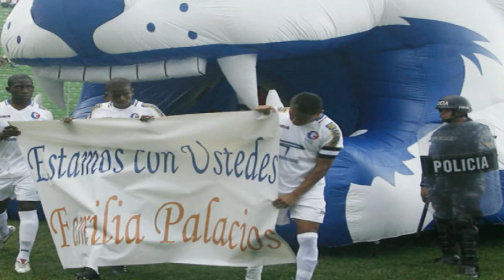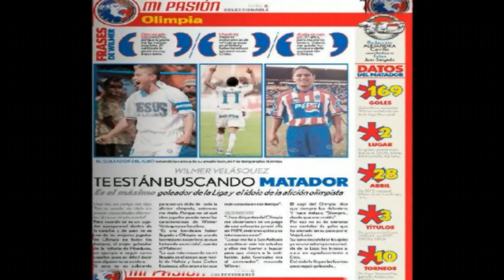Wilmer Velasquez"El Matador"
el maximo artillero en la historia de la liga nacional y segundo mejor goleador de la seleccion nacional de honduras